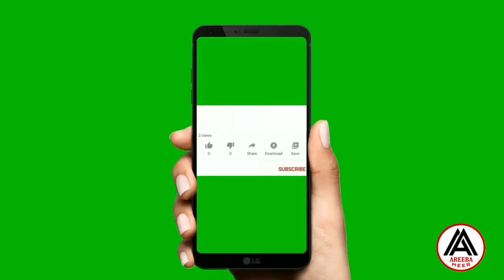Hum Social Media Awards Complete Winners List 2020 || areeba meer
Best Couple of the year. Most popular singer male and female in Pakistan.  Most popular onscreen couple of pakistan. Most popular offscreen couple of pakistan. Most popular male and  female models. Most  popular content creator of Pakistan. Most popular male and  female actors Pakistan.